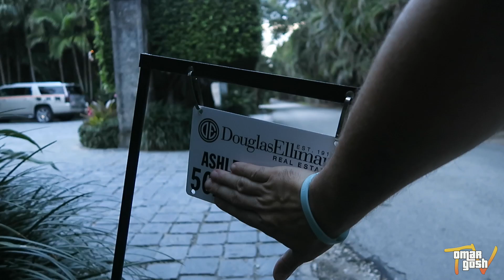I PUT ARIANA GRANDES HOUSE UP FOR SALE! | OmarGoshTV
Today I put Ariana Grande's childhood house for sale while visiting Boca Raton Florida. I also take you on an adventure behind the scenes to my friend AldosWorld TV where He puts Oprah Winfrey's house for sale and then Moe Sargi Puts Donald Trumps mansion house for sale. Let us know if you want us to put any other celebrity edition ( I PUT ADRIANA GRANDE HOUSE UP FOR SALE) videos. Shout out to Jake Paul for starting the Hollywood celebrity "HOME FOR SALE" pranks.